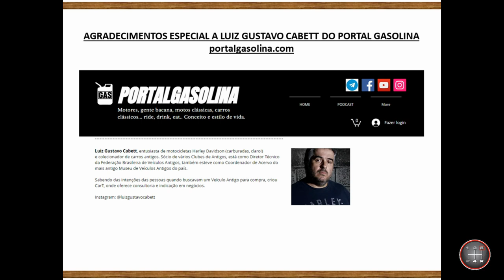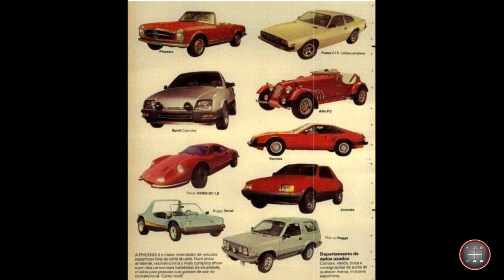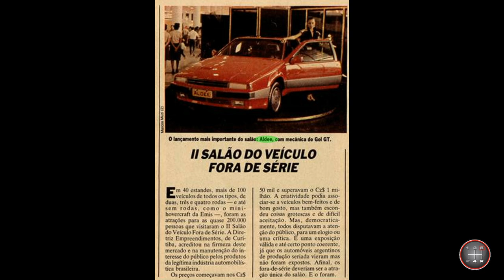HISTÓRIA DO ALDEE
História completa do fora-de-série Aldee fabricado por Almir Donato.

Caso o vídeo contenha informação incorreta, favor entrar em contato para que seja feita a correção.